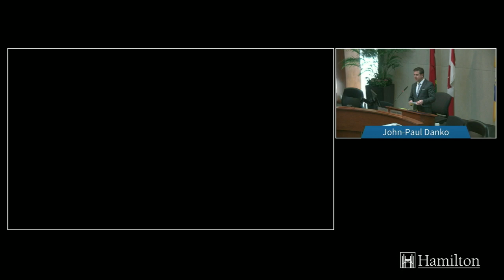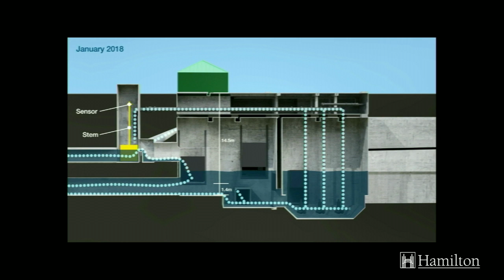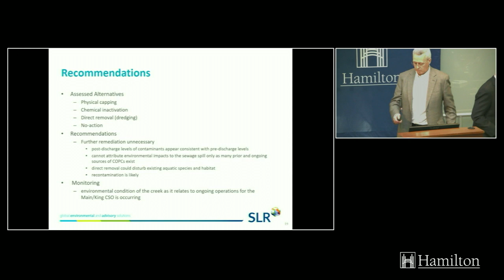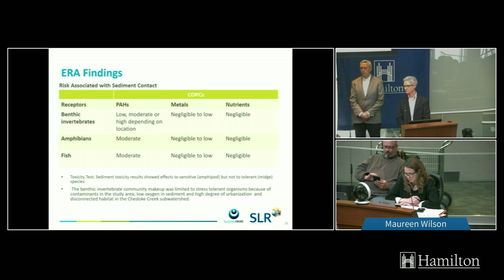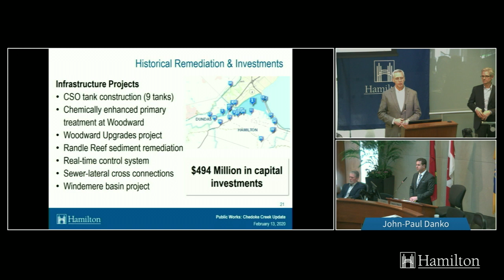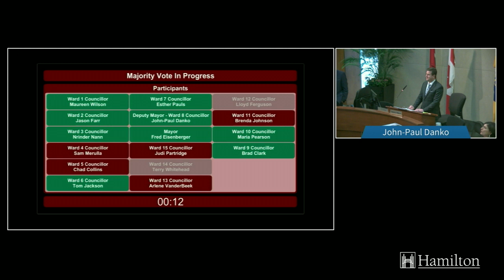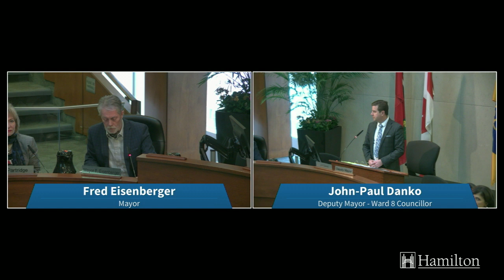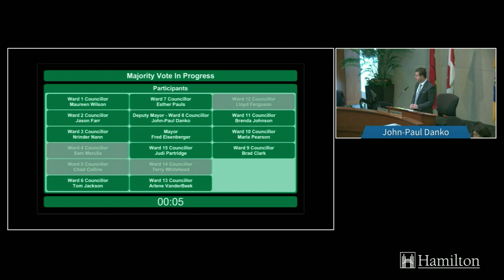General Issues Committee - February 13, 2020